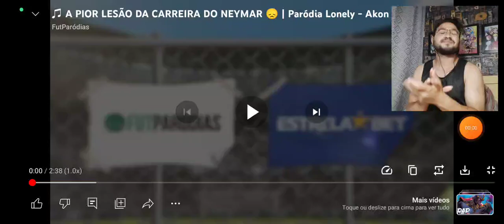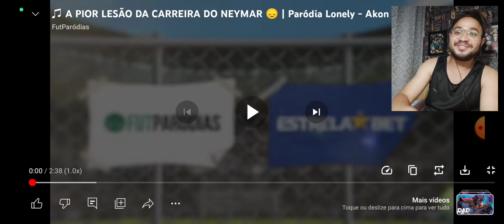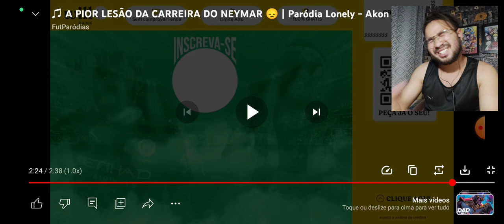REACT A PIOR LESÃO DA CARREIRA DO NEYMAR 😞 | Paródia Lonely (FutParódias)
A PIOR LESÃO DA CARREIRA DO NEYMAR 😞 | Paródia Lonely (FutParódias)

L17 REACT
L17 REACT